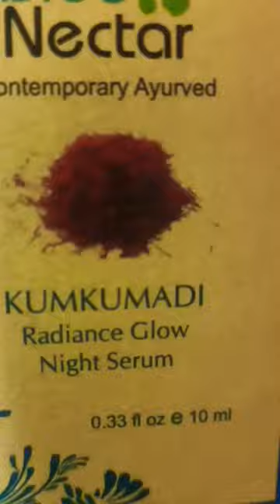Blue Nectar Kumkumadi Radiance Glow Night Serum